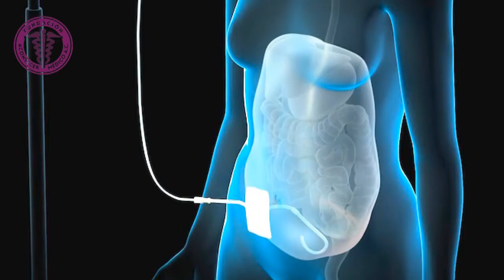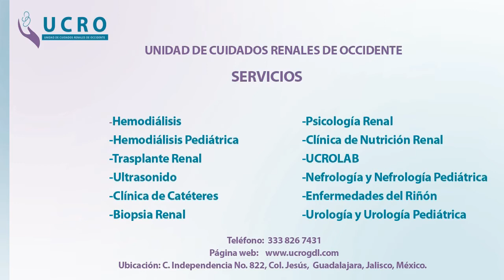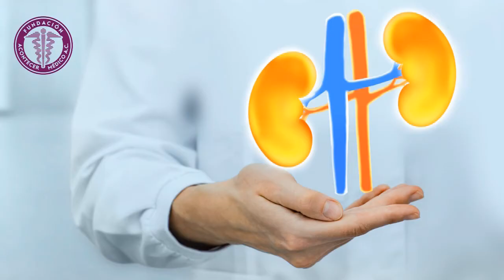Tratamiento de la Enfermedad de los Riñones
En este bloque nuestros especialistas nos hablaron sobre los tratamientos actuales para la Enfermedad Renal, así como la diferencia entre la Hemodiálisis y la Diálisis Peritoneal. Tuvimos de invitados a la Dra. Dulce Azucena Zaragoza Beltrán – Nefróloga Pediatra y al Dr. Elías Rodríguez Ruiz – Nefrólogo Adultos y Trasplantes.

UNIDAD DE CUIDADOS RENALES DE OCCIDENTE